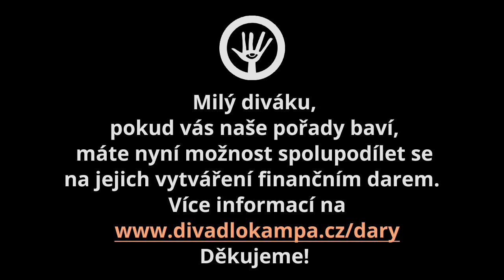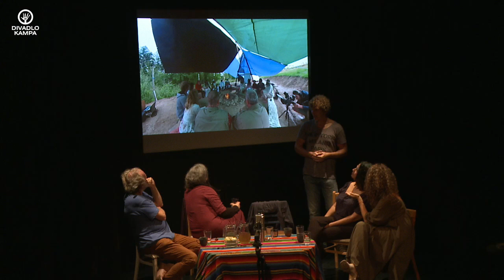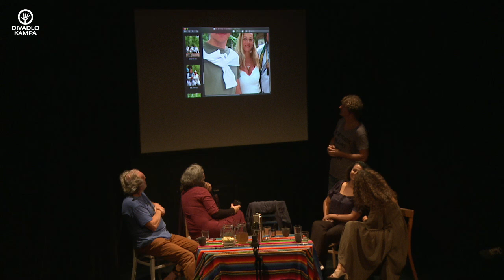Duše K - tentokrát o sibiřském šamanismu a o víře s R. Wolfem, P. Brzákovou a V. Carvajal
Duše K - tentokrát nejen o sibiřském šamanismu s Radkem Wolfem a Pavlínou Brzákovou o tom, jak mysl a víra mohou změnit jakoukoliv prognózu s Verenice Carvajal / ZMĚNA HOSTA